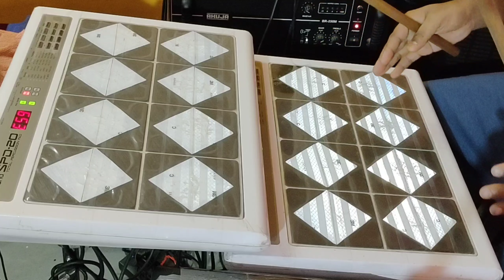Tamma Tamma Loge Only Rhythm Lession video